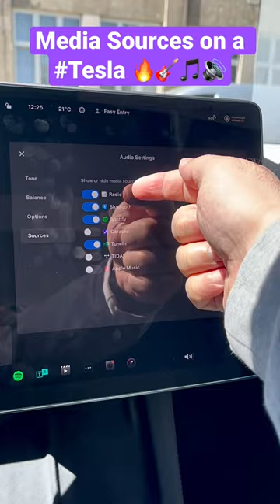ALL Music Options on Tesla 🎵. Apple Music, Spotify, TIDAL, and more! 😍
Tesla supports many media sources such as Apple Music, Spotify, TIDAL, and more. Makes owning a tesla amazing 😍